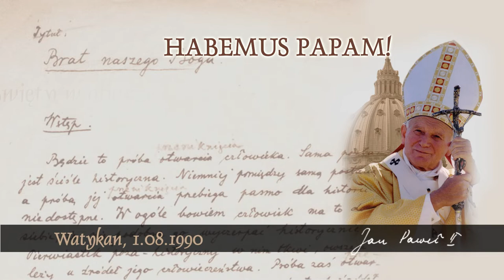Habemus Papam [413]: Duch Święty w ofierze Jezusa Chrystusa